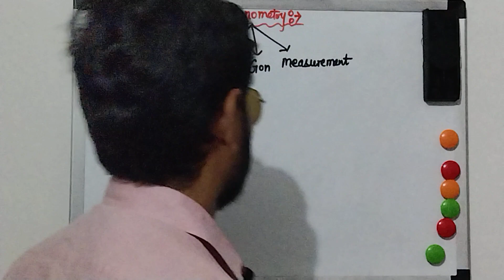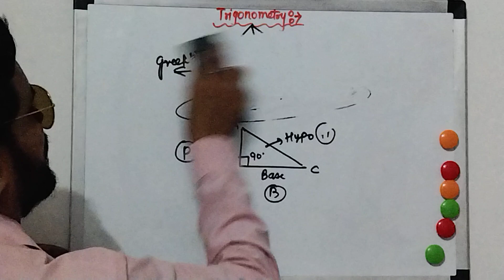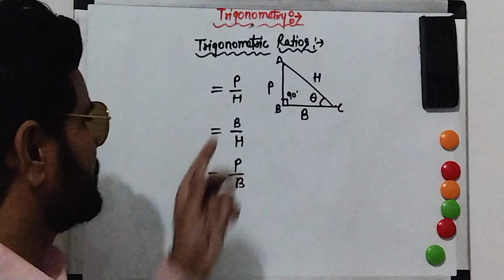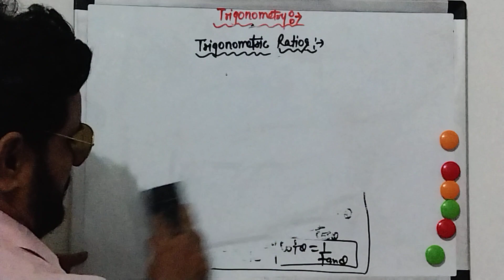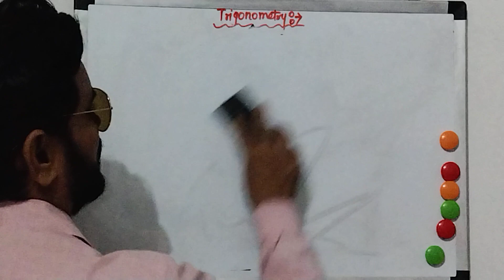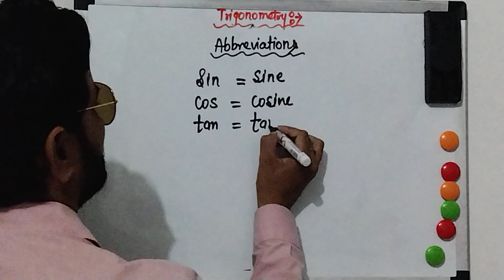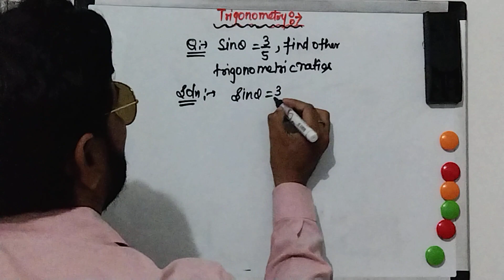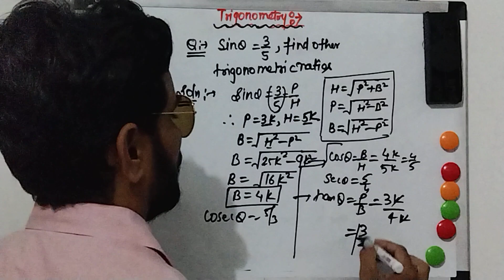Introduction to trigonometry| 10th NCERT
10th NCERT